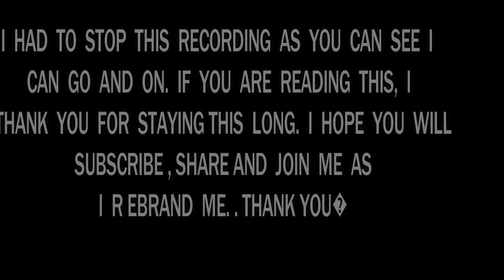Lifestyle Transformation Journey Begins - Pt 2 |Rebranding Me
My Natural hair journey continues... Are you on a natural hair journey yourself? How are you getting on?

Thank you for your support. I appreciate it.

: ABOUT ME:

Join me on this journey to creating a more desired Lifestyle.
You will also see from me, videos on Travels -I'll love to share with you the places I visit, not that I travel a lot. My garden -I have always been a plant lover, they light me up.
Tips for natural hair -I did the big chop after watching several YT
I will be sharing my discoveries and random things I come across when I am out and about -When you are out and about you just never know what you will come across.

I look forward to reading your comments and suggestions.

: AMAZON STORE: In my store I showcase products bought, reviewed or recommend.

: NOTE: I buy quite a few things online, especially Amazon. These links do not affect the price of the products referred to but may offer commissions if you choose to buy through my link.